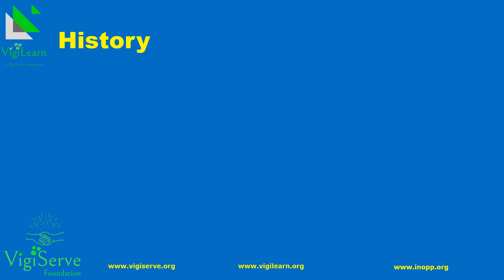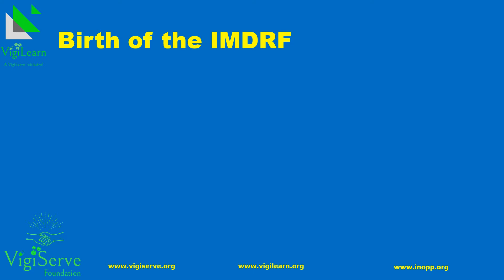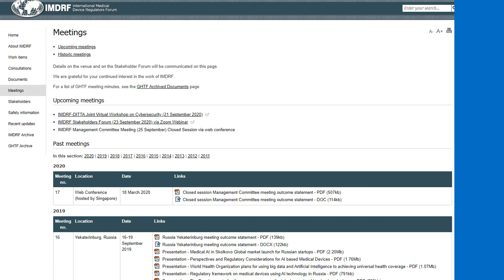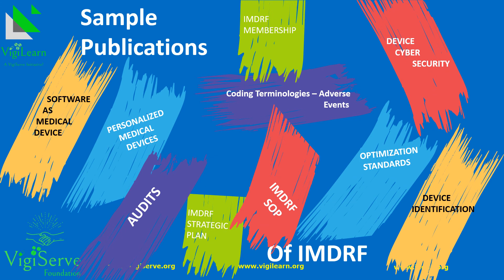IMDRF - International Medical Device Regulators Forum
Learn everything about the IMDRF - International Medical Device Regulators Forum
Device Vigilance